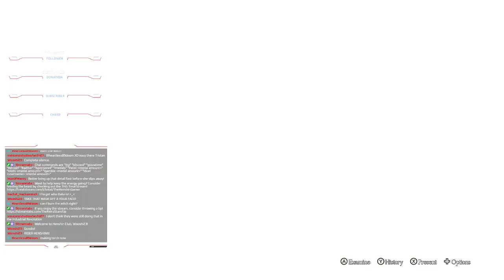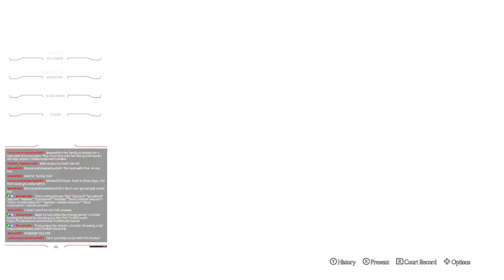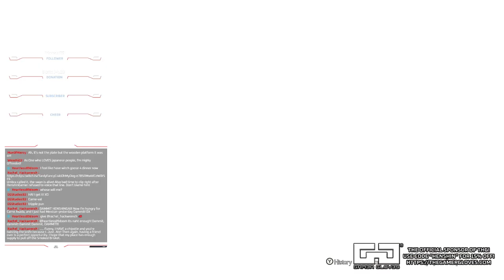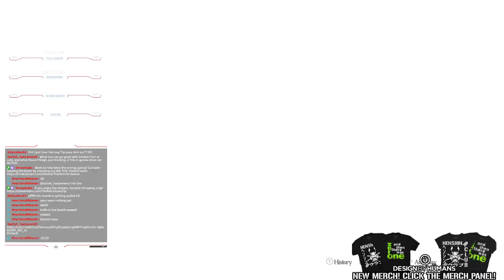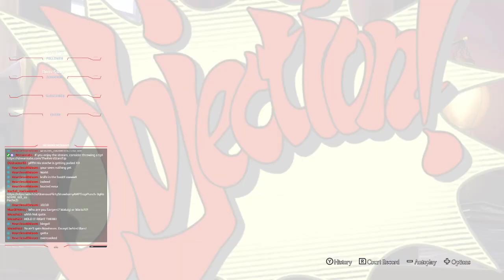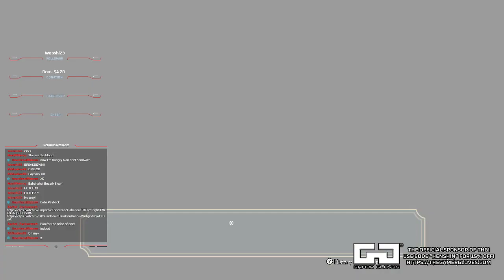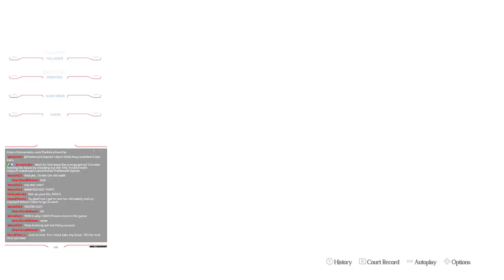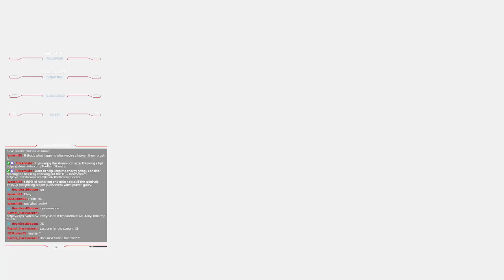The One where IMShadow (Hopefully) Gets More Lines - Shadow Starrs Play The Great Ace Attorney Chron